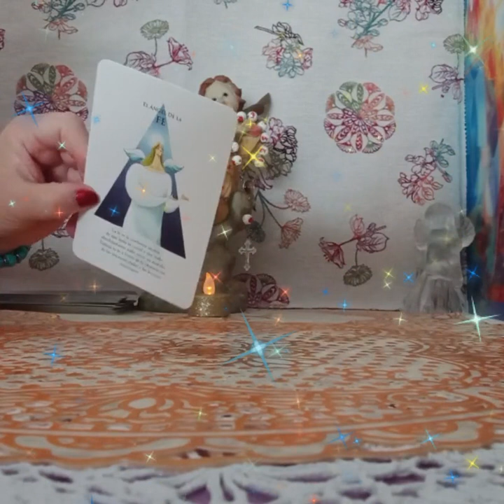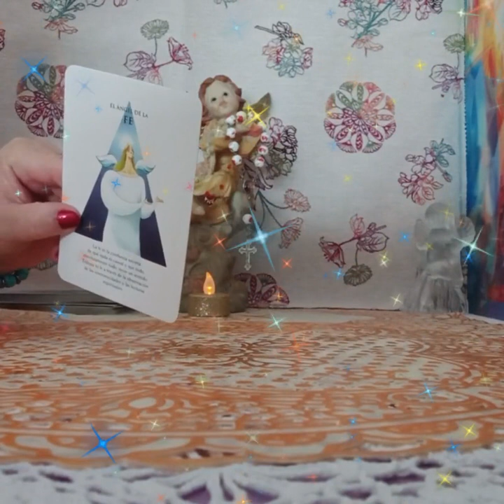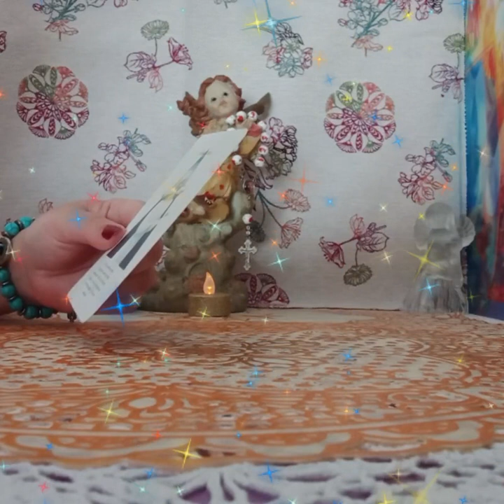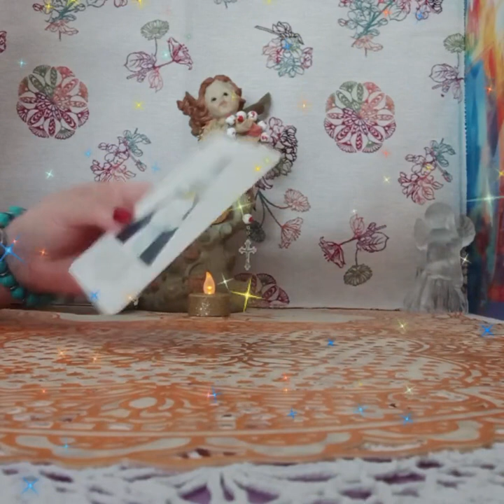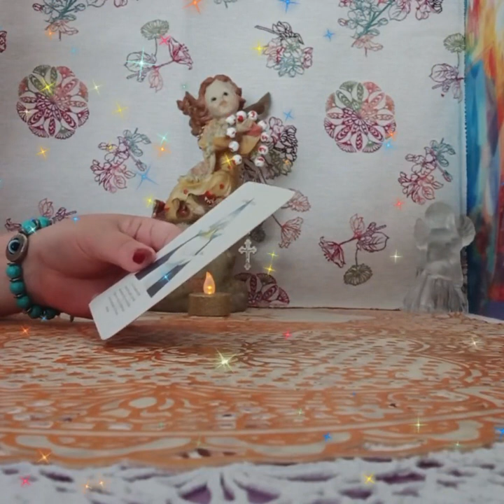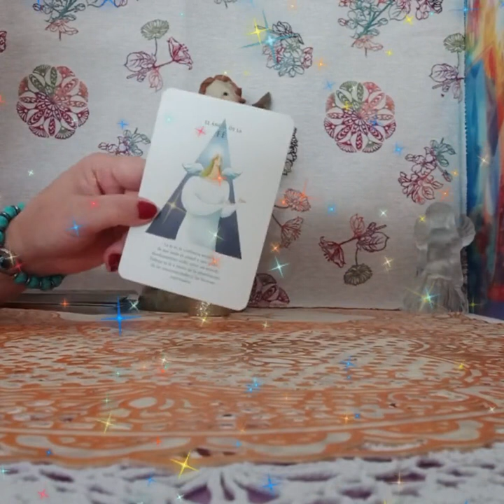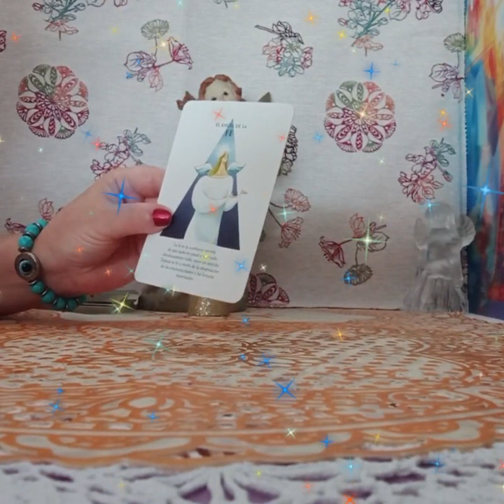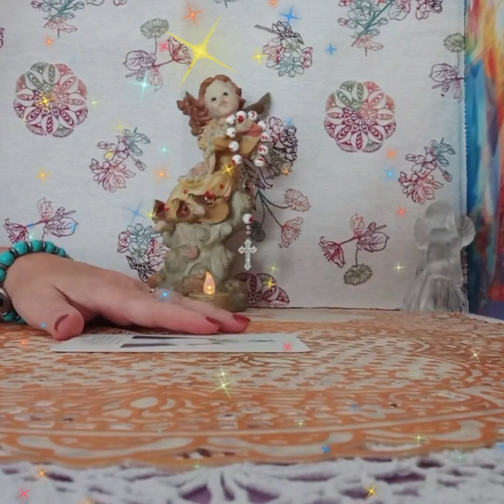MENSAJE PARA LA HUMANIDAD#SANANDO CON LOS ANGELES#🙏🌍